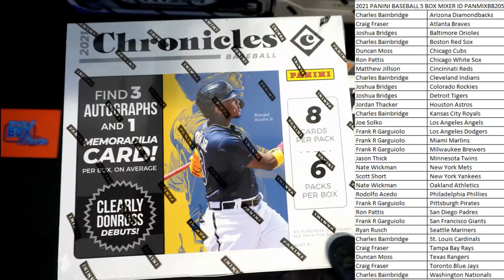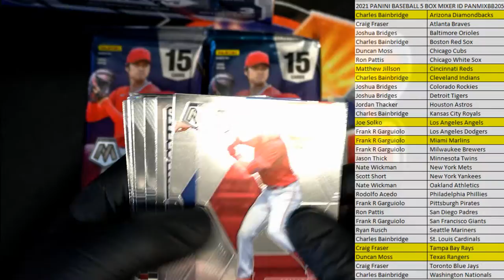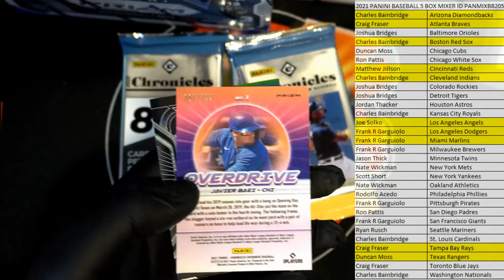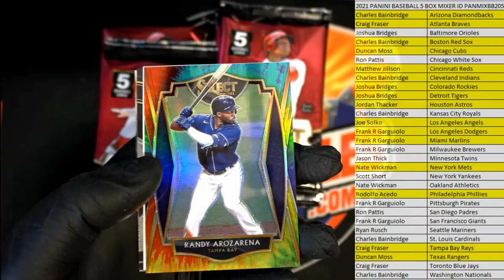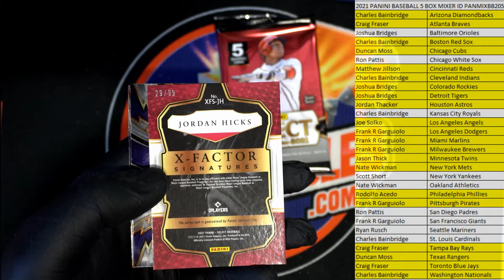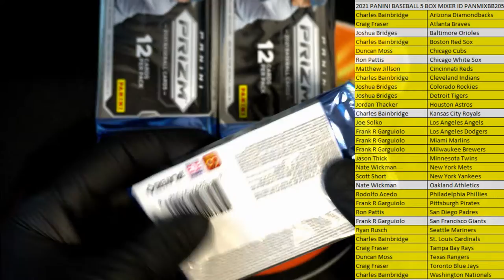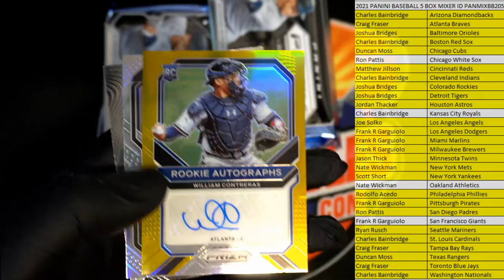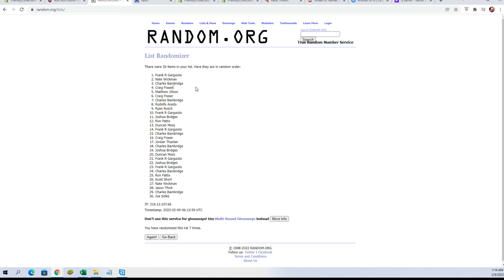2021 PANINI BASEBALL 5 BOX MIXER ID PANMIXBB205